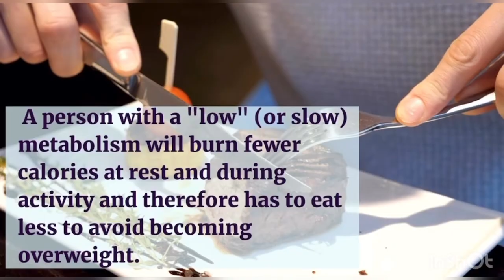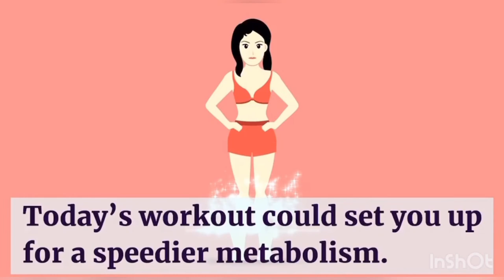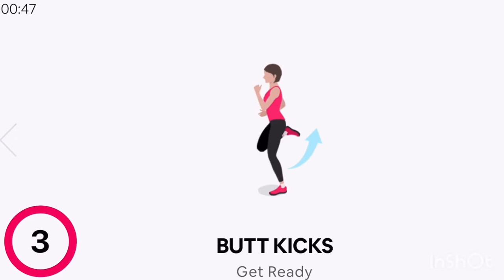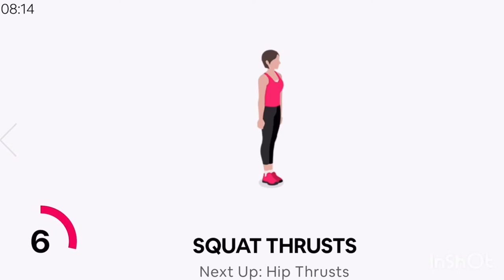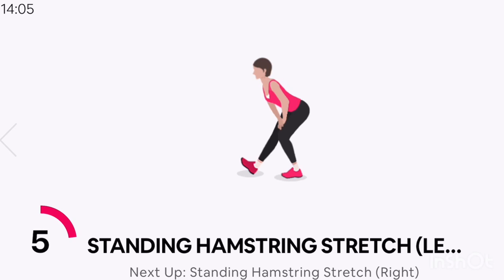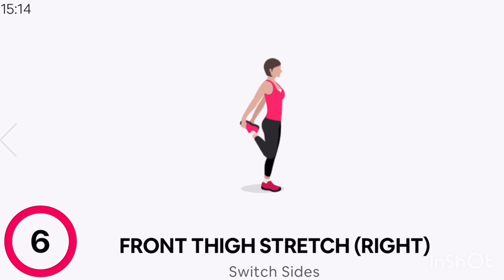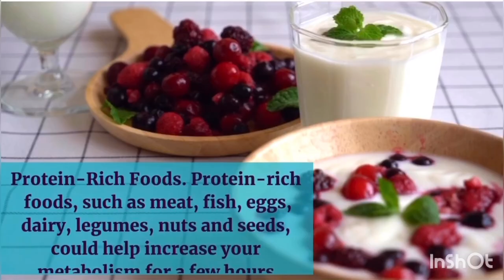MOST IMPORTANT STEP OF WEIGHTLOSS JOURNEY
Tried to get in shape before
                 And
Have been unsuccessful?

Workout that will set you up for a Speedier Metabolism